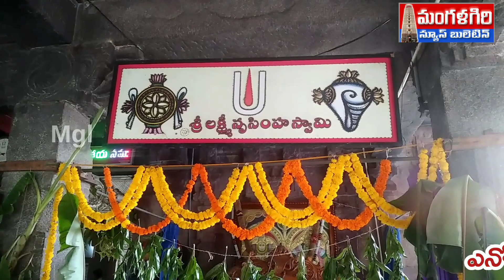మంగళగిరి గండాలయ స్వామి gandalaya Swamy mahima#mangalagiri #